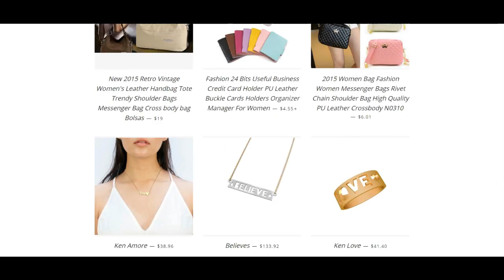Welcome To Kenneth's Nettbutikk - Providing the highest quality clothing and jewelry to woman.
Kenneth's Nettbutikk prides itself in providing the highest quality clothing and jewelry to woman.
Kenneth's Nettbutikk was founded by Kenneth who created one of the greatest woman fashion shops today.